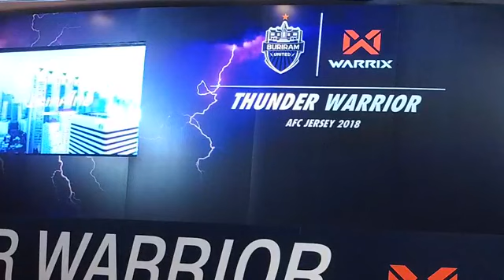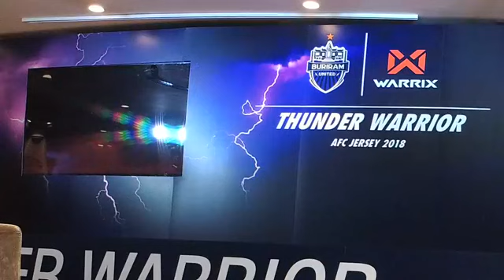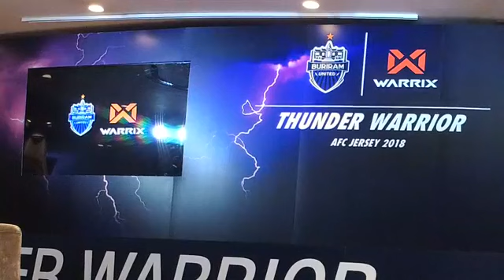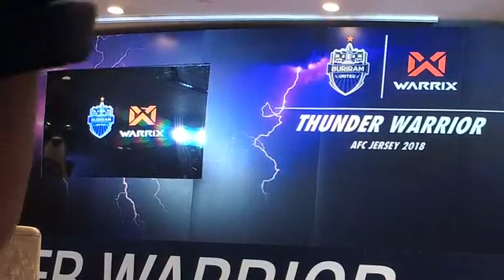LIVE งานเปิดตัวเสื้อ แข่งบุรีรัมย์ ยูไนเต็ด วอริกซ์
" วอริกซ์ " ผู้สนับสนุนชุดแข่งสโมสร บุรีรัมย์ ยูไนเต็ด สำหรับ เอเอฟซี แชมเปี้ยนส์ ลีก 2018 อย่างเป็นทางการ THUNDER WARRIOR AFC JERSEY 2018 ชุดแข่งขันของ " ปราสาทสายฟ้า " บุรีรัมย์ ยูไนเต็ด ที่จะใช้สู้ศึกฟุตบอล เอเอฟซี แชมเปี้ยนลีก 2018 โดยมีให้เลือกทั้งหมด 2 สี ได้แก่ เสื้อเหย้าสีกรมท่า และ เสื้อเยือนสีขาว จำหน่ายในราคาตัวละ 690 บาท เริ่มจำหน่ายในวันที่ 9 กุมภาพันธ์ 2561